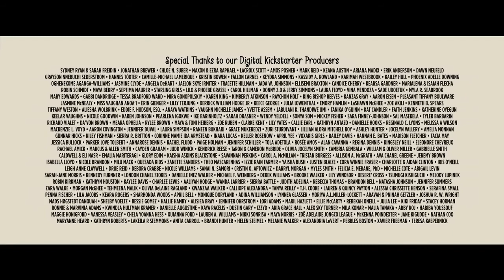Hair Love Ending b/w Gracie's Corner "I Love My Hair"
Music Supervised by @ColaJanneti